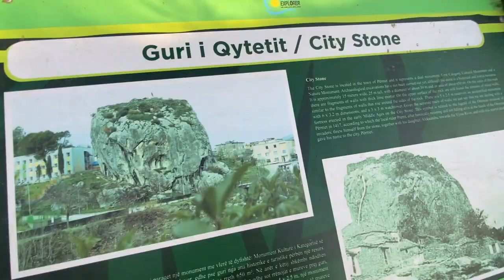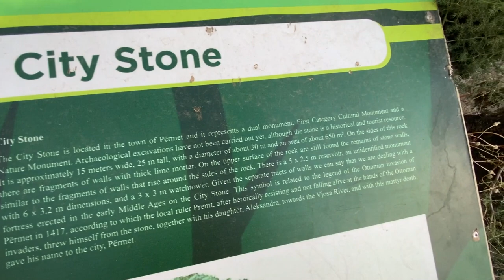The HIDDEN GEM of Albania | Përmet | Benja Thermal Baths (Albania 2021)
Përmet, Albania 2021

The hidden gem of Albania

Përmet has everything except the sea!

Llixhat e Bënjës :
A large Ottoman bridge arks over a winding stretch of sparkling blue-green water. Built back in the Middle Ages, it has been letting people cross the sulfur rich river since the days of the Ottoman Empire.
Warm water rushes beneath it, providing a relaxing treat for those who visit.

Near the bridge, you’ll find the the Benja Thermal Baths, born from the geothermal waters near Përmet, Albania. The heated water flows down the river unless it gets diverted into one of the several human-made pools.

The area surrounding the bridge and the hot springs is absolutely stunning. Walking atop the stone overpass is a great way to soak in the views. The river cuts through the beautiful Langarica canyon, backdropped by distant mountains that stretch toward the sky.
Small waterfalls rush and ripple along some parts of the river. It’s a perfect spot to camp!

Just as much of a hidden gem is the amazing centre of Përmet itself.

It is the greenest and the cleanest town in Albania, also known as the “city of roses.” The small town of Permet is famous for its folk music and renowned clarinetist Laver Bariu, literature personalities, and incredibe organic cooking, especially sweets, the so called ‘gliko’, or preserves.
You will be served amazing wine (mostly homemade) and some interesting varieties of Raki too.

A great thing to do in Permet is to climb the big rock , it’s very near to the centre of the town, it’s called the rock of town looking over the town and Vjosa river. This is the point of observation of the town.

There is a famous Spa very near to Permet, in Bënja, you may take a taxi or even walk if you want. (We rented electric bikes from Keli Guesthouse) just 10 euro for the entire day.
Ask around for directions, the location is south of Permet. The hot springs are situated in a scenic setting with tons of mind blowing views.

Teresa Jacob

📚 Travel Research Tools we use:
Accomodation:

Naomi & Luke